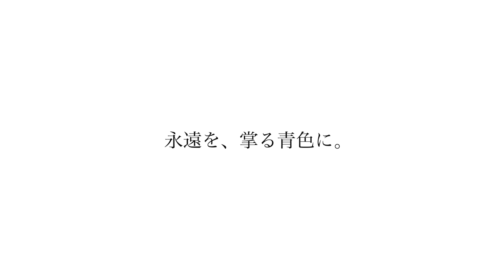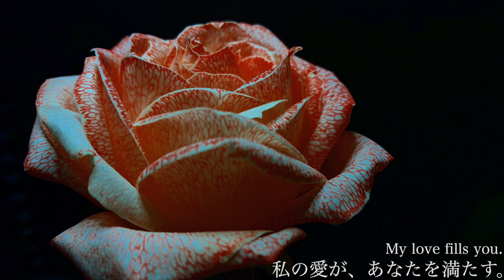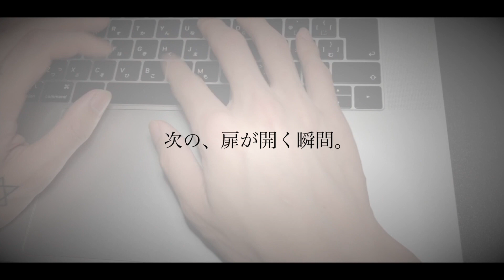【本物】薔薇を、血液につけて染めるとこうなる！？？